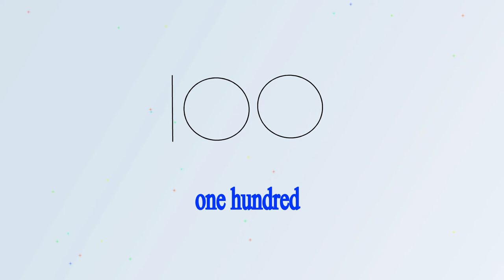Draw a Lemon Teapot for the Audience On The Occasion Of The Channel Reaching 100 Sub| ArtAndThinking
Draw a Lemon Teapot for the Audience On The Occasion Of The Channel Reaching 100 Sub | Art And Thinking.

Thank you very much for supporting our channel. In Vietnam, there are a lot of friends who like to drink iced tea, lemon tea and gossip with friends, but we can't drink together becase of the Covid-19 epidemic.
 Art And Thinking draw a set of tea tables with teapots, iced tea and lemon tea.
Please watch relax and cool off in the style of Covid season.
Having fun!